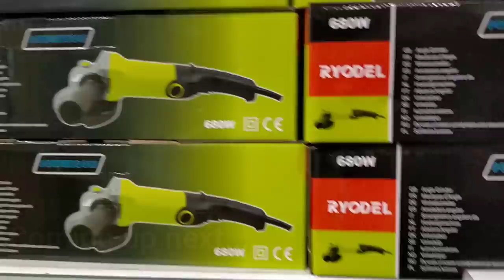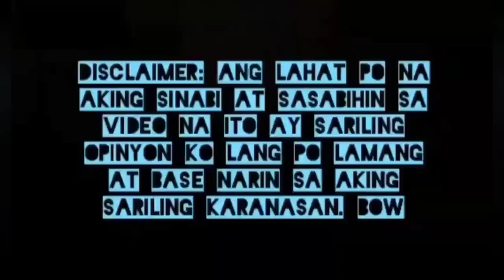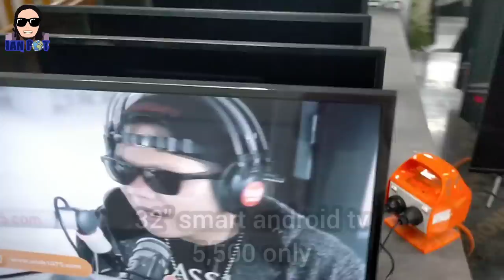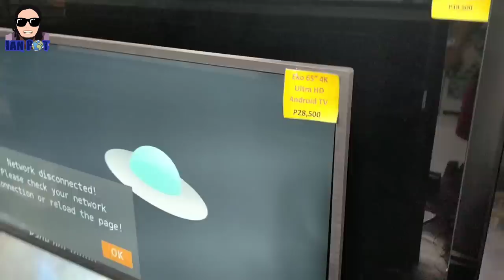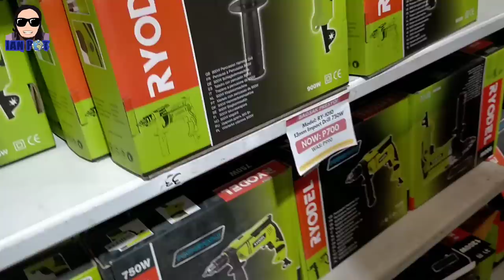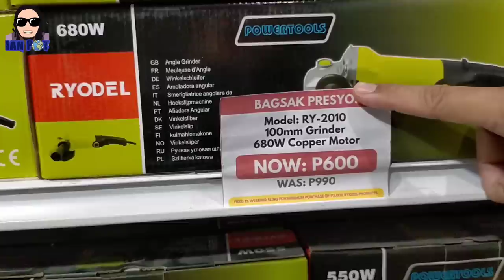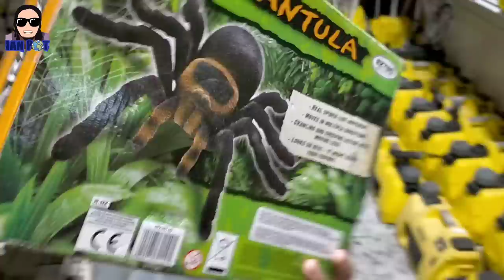Murang tv as low as 2,900 Bnew impact drill 700 Bnew grinder 600 Shop&Save Australian surplus shop